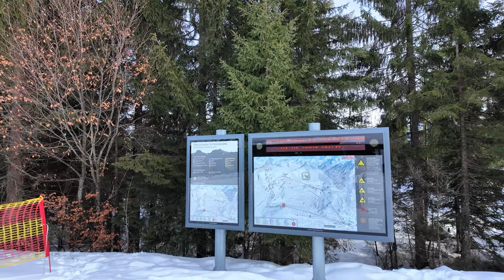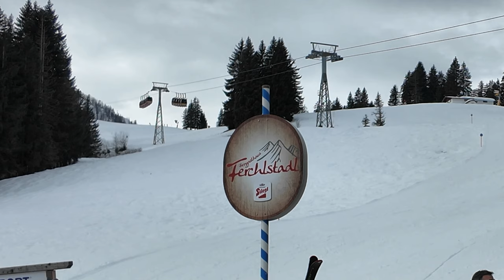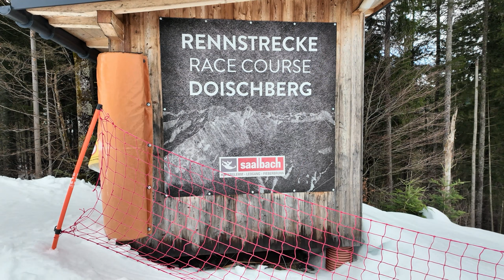Fieberbrunn - Tag 4 Test in Tirol: der Sulz schlägt zu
Übrigens, Tag 3 ohne Videokamera. Dafür Tag 4 mit weniger Schnee, aber mehr Sulz. Der Regen zwischendurch und die ungewöhnlichen Temperaturen an 12° C heran brachen die Pisten auf. Die Kombination Skifahren und Krafttraining klappte dadurch wunderbar. Wie sagte Otti treffend: Knochenbrecherschnee!